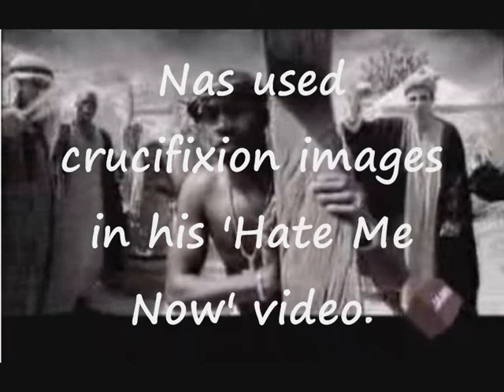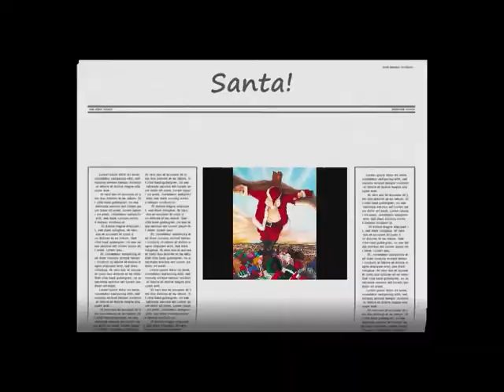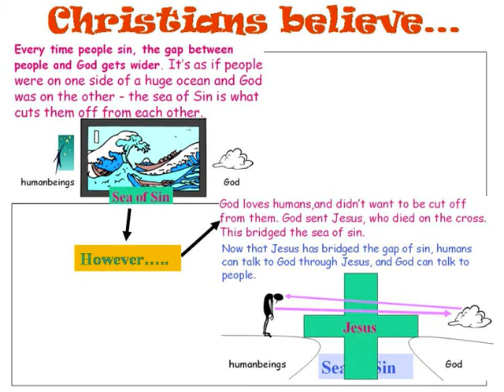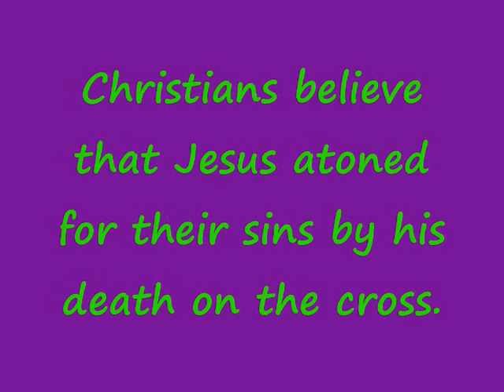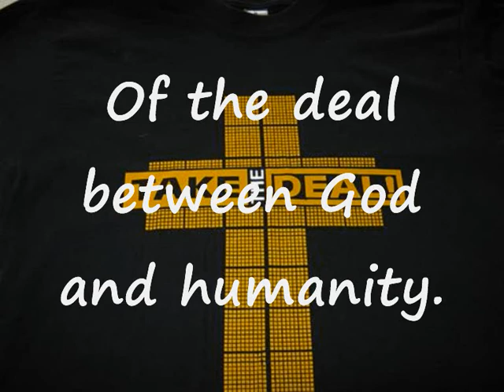Why the Cross?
Y7 Bridging unit (Symbols), Durham LEA. Why is the cross such a compelling image? Examples of crucifixion imagary used in the secular world. What does the crosss mean to a Christian? This video is intended to stimulate discussion and raise issues (I follow it up with some 'Reading Images' work) not answer all the questions.